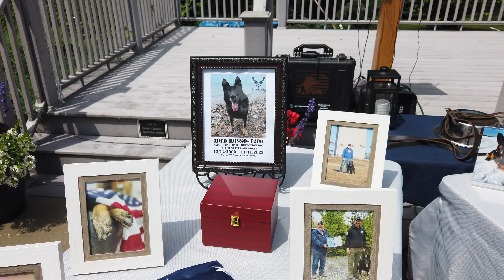"Air Force MWDs Rosso, Dio, and Lady "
GEAR:
CANON T6I
DJI SPARK
DJI OSMO MOBILE MINI
DJI OSMO
DJI RONIN SC
SONY ACTION

If you have any questions or suggestions for my channel or would like to see me do a video on something you would like to see then please don't hesitate to contact me and if you have any Business Inquiries please Check out my Links below.

Quote of the day: "Guardians of the sky and stalwarts of service, Air Force MWDs Rosso, Dio, and Lady embody courage and loyalty soaring to new heights."